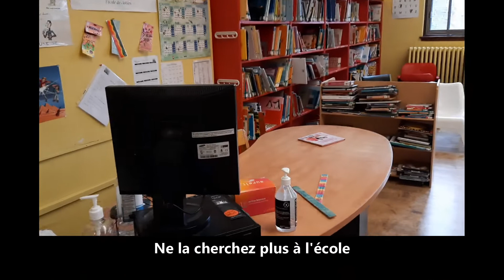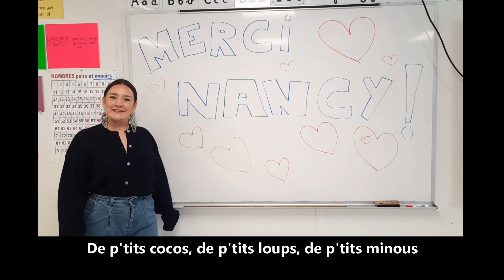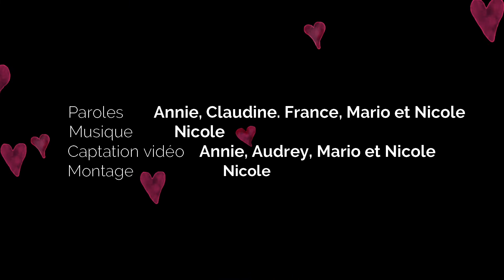Au revoir Nancy ! Avril 2022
Au revoir chère Nancy !  Tu as été une bénévole extraordinaire pendant quinze ans!  Nous t'offrons cette vidéo pour souligner ta grande contribution à l'école St-Jean-de-la-Lande et pour te dire à quel point nous t'avons appréciée !

Les élèves et le personnel de l'école St-Jean-de-la-Lande xxx